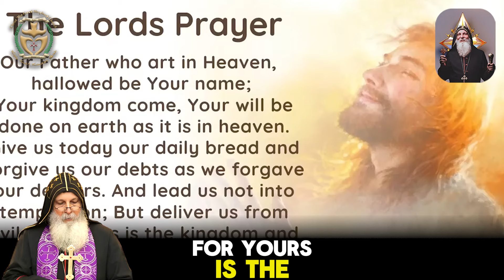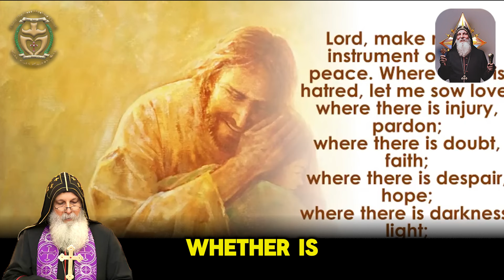Mar Mari Emmanuel ☪ STUNNING PROPHECY | What The Antichrist Will Do In 2024 Is Shocking!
Video: Mar Mari Emmanuel ☪ STUNNING PROPHECY | What The Antichrist Will Do In 2024 Is Shocking!